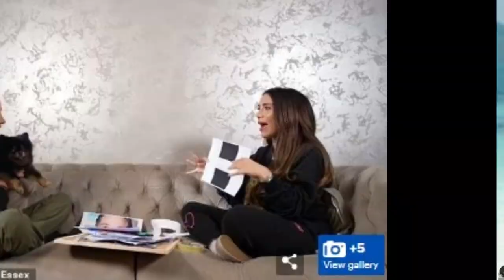Are you in Love with Lockie? Chloe Brockett is quizzed on her relationship with James Lock